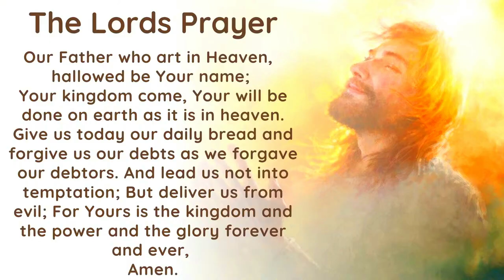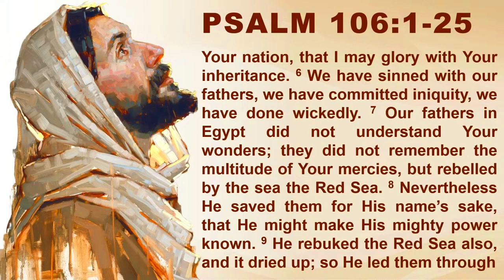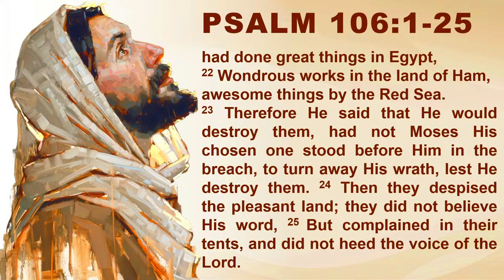PSALM 106 GIVE THANKS TO THE LORD FOR HE IS GOOD